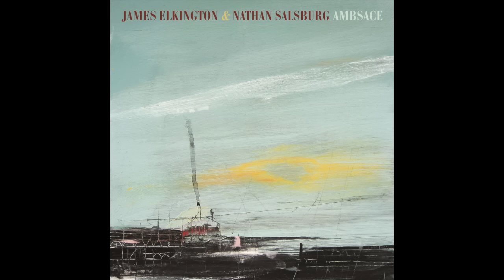James Elkington & Nathan Salsburg - "Reel Around the Fountain" (Official Audio)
James & Nathan's "Ambsace" will be released Sept. 18, 2015 on Paradise of Bachelors.

The second album of astonishing duets by guitarists James Elkington (who has toured and/or recorded with Jeff Tweedy, Richard Thompson, and Steve Gunn, among others) and Nathan Salsburg (an accomplished soloist deemed by NPR “one of those names we’ll all associate with American folk guitar”) is a sublime suite of nimble, filigreed compositions by two singular stylists. Belying its title—“ambsace” is the lowest throw of dice; snake eyes—the record thrives on a gentle empathy and generosity of spirit, sitting sneakily protean original compositions alongside gorgeous arrangements of songs by Duke Ellington and The Smiths at the same big hand-hewn table.

Official artist Twitter: @twosandfews